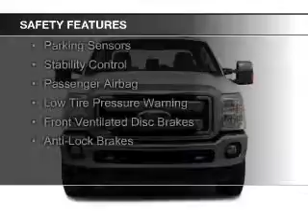2016 Ford F-350 - Stamford CT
Phone:
Year: 2016
Make: Ford
Model: F-350
Trim:
Engine: 6.2 liter 8 cylinder 16 valve
Transmission: 6-Speed Automatic
Color: Black
Mileage: 13
Address:
212 Magee Avenue